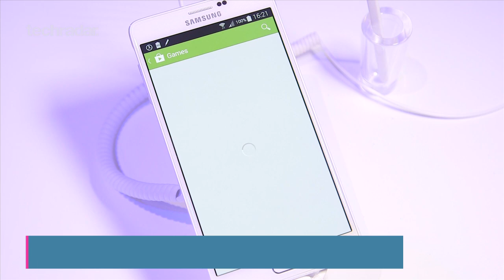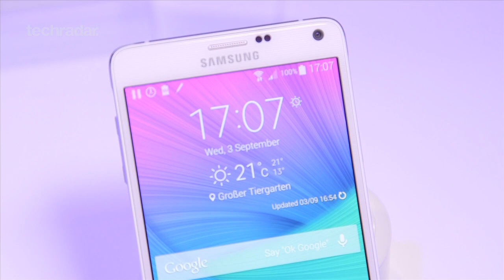Samsung Galaxy Note 4 hands on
We're in Berlin at IFA 2014 to get our hands on the brand new Samsung Galaxy Note 4.